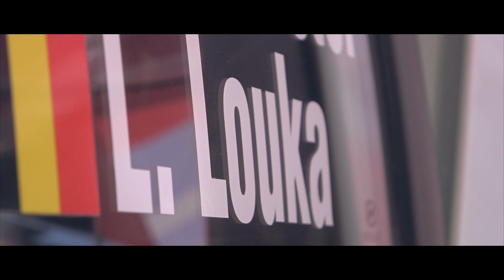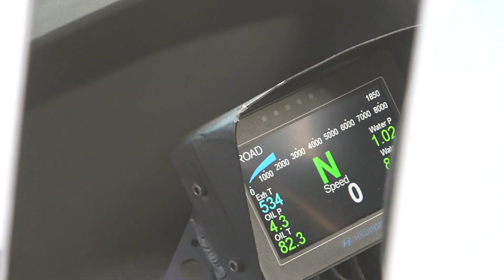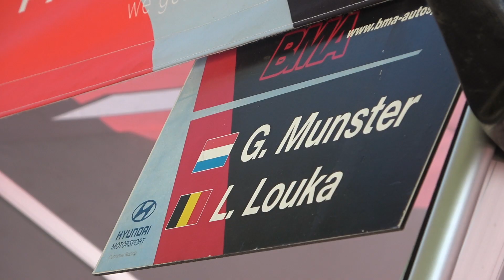Meet My World - Episode 2: WRC Ypres Rally 2021 - Grégoire Munster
Welcome to "Meet My World" #2

In this series, I will take you backstage to show you all kinds of insights that are part of my world.

Driver: Grégoire Munster
Co-driver: Louis Louka
Team: BMA
Car: Hyundai I20 R5

- Video filmed and edited by rallye054
- Additional video by La Sangle
- Picture made by Timothy David